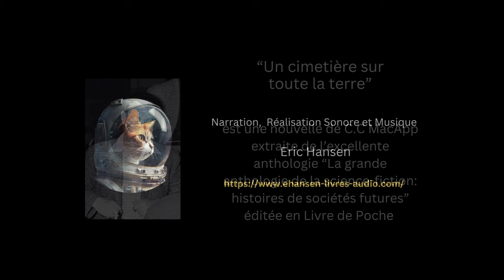"Un cimetière sur toute la terre" Une nouvelle de science-fiction de C.C. MacApp - Livre audio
Au firmament de la science-fiction, certaines étoiles brillent moins que d'autres. Peut-être parce qu'elles sont plus éloignées. Celle de C.C. MacApp, entendez Carroll Mather Capps, est de celles-ci. Ses publications en français sont rares : "Les mondes des murs" (opta) et quelques nouvelles, dont "Un cimetière sur toute la terre" accessible dans " Histoires de sociétés futures " en Livre de Poche.

"Plus le mensonge est gros, plus il passe" aurait dit Joseph Goebbels. La publicité comme le marketing forment les outils des plus grandes duperies. Tel est le message de C.C. MacApp qui doit se retourner dans "sa tombe" à la vue de ce que nous en avons produit depuis. N'a-t-on pas inventé le concept  de réalité - virtuelle ? On vous aura prévenu. Prenez place dans votre cercueil !

Texte : "Un cimetière sur toute la terre" de C.C.MacApp (1963) extrait de "La grande Anthologie de la science-fiction - Histoires de sociétés futures " en Livre de Poche
Musique composée par Eric Hansen

*VOUS APPRECIEZ MON TRAVAIL ?*

Mes videos ne sont pas monétisées.
Je suis un amateur passionné et je vous transmets gratuitement ma passion. Si vous souhaitez m'aider à prolonger cette aventure et à améliorer la qualité de ma chaîne,

❤️ 🌞  Un grand merci aux généreux donateurs :
Jonathan G, Anne L, Julie Symbiote, et Enzo Carlotti.

Format d'attribution : "Un cimetière sur toute la terre". Une narration et une musique de Eric Hansen - publiées sous CC-BY 4.0.